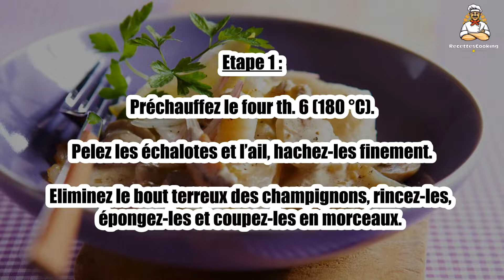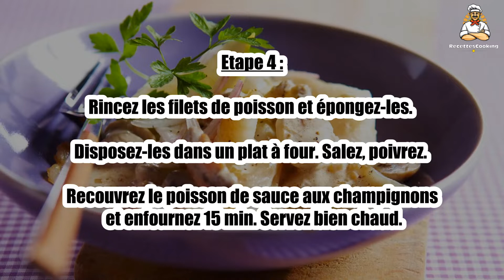Recette : Filets de grenadier forestière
Bonjour à tous, aujourd’hui recettescooking.com vous présente la recette suivante : Filets de grenadier forestière

TEMPS TOTAL : 35 min
Préparation : 10 min
Cuisson : 25 min

Ingrédients :

4 Filets de grenadier
200 g Champignons de Paris
1 Citron
2 échalotes
1 gousse Ail
25 cl Crème fraîche
25 g Beurre
1 Verre de vin blanc sec
Sel
Poivre

Etape 1 : Préchauffez le four th. 6 (180 °C). Pelez les échalotes et l’ail, hachez-les finement.

Eliminez le bout terreux des champignons, rincez-les, épongez-les et coupez-les en morceaux.

Etape 2 : Citronnez-les aussitôt afin d’éviter qu’ils noircissent.

Faites chauffer doucement le beurre dans une sauteuse.

Etape 3 : Faites revenir l’oignon et l’ail. Ajoutez les champignons, salez, poivrez.

Versez le vin blanc et laissez mijoter 5 min. Incorporez la crème hors du feu.

Etape 4 : Rincez les filets de poisson et épongez-les. Disposez-les dans un plat à four. Salez, poivrez.

Recouvrez le poisson de sauce aux champignons et enfournez 15 min. Servez bien chaud.

00:00 Recette : Filets de grenadier forestière
00:20 Informations sur le temps de cuisson
00:32 Ingrédients
00:46 Etape 1 : Filets de grenadier forestière
01:00 Etape 2 : Filets de grenadier forestière
01:16 Etape 3 : Filets de grenadier forestière
01:29 Etape 4 : Filets de grenadier forestière